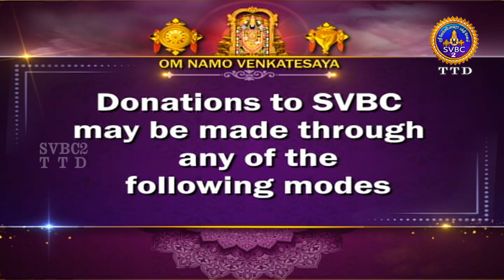Sri Krishna Vaibhavam || EP-27 || Sri velukkudi ranganathan || SVBC2 Tamil || SVBC TTD